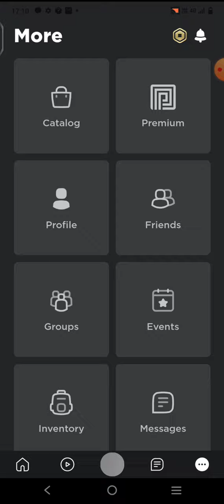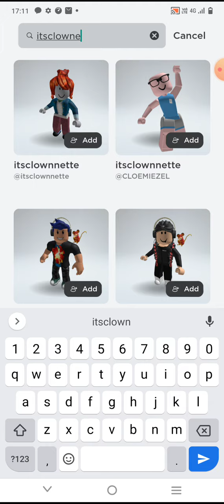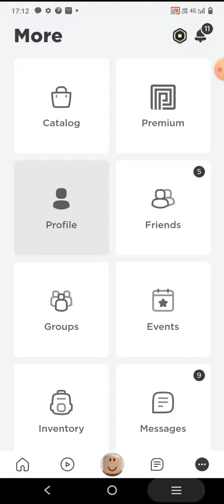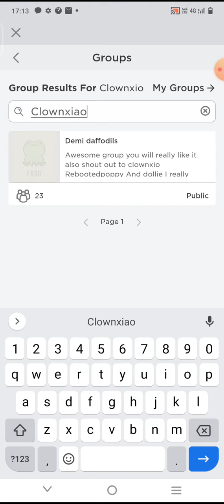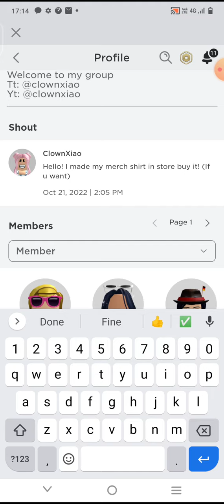testing if this is true or real (if not then I don't like her and hate her)